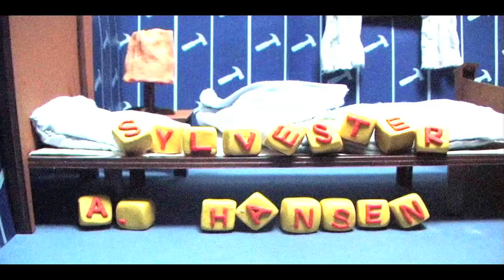mørkeræd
dette er en kort image trailer for Danmarks radio ramasjang. Den er bygget over figurene mester og svend som ses i Gepetto news.